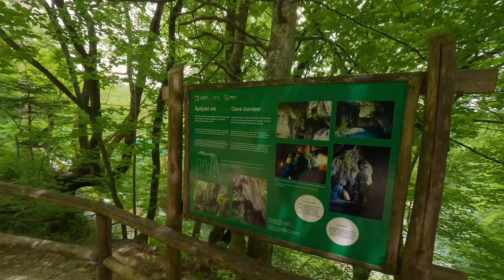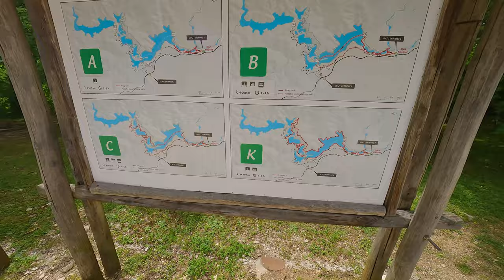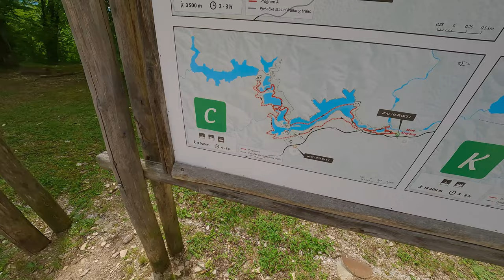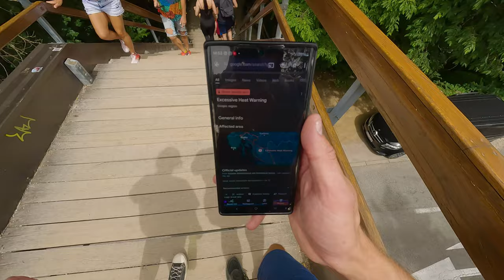Su Porsche į Kroatiją [1 dalis] Važiuojam 2000 km | Plitvicos nacionalinis parkas | Gedimai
Važiuojam į Kroatija su Porsche! Pirmam video važiuojam apie 2000 km iki pirmo tikslo - Plitvicos nacionalinio parko, pasidalinam savo įžvalgom, aplankom apleistą bokštą ir ieškom Porsche gedimų.

00:00 - Kelionės planas
01:17 - Rytas Katowice
03:12 - Važiuojam, važiuojam, važiuojam
04:40 - Rytas Kroatijoj
06:30 - Plitvice Lakes National Park
19:48 - Nakvynės vieta
21:14 - Tyrinėjam aplinkines vietoves
24:02 - Autoservisas
24:20 - Situacijos apibendrinimas